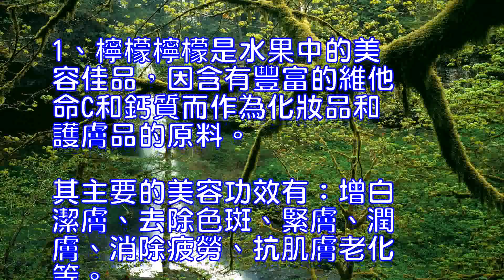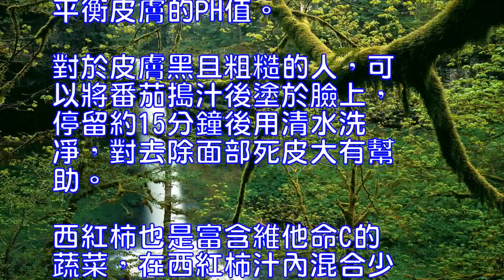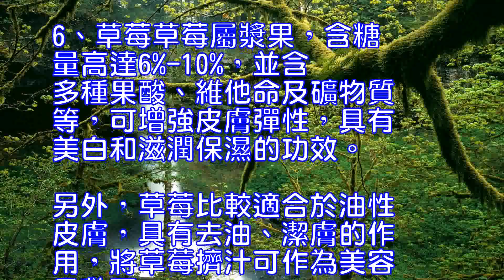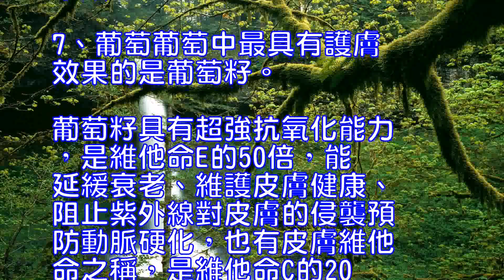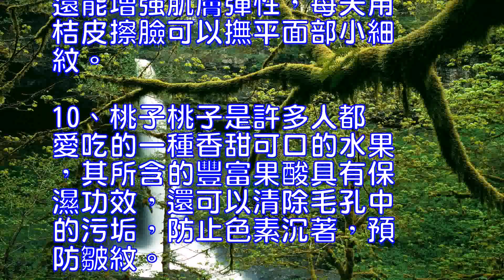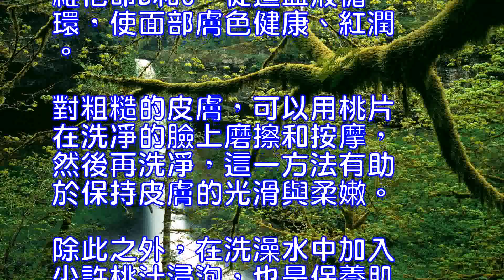每天吃10種水果美白一生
1、檸檬檸檬是水果中的美
容佳品，因含有豐富的維他
命C和鈣質而作為化妝品和
護膚品的原料。

其主要的美容功效有：增白
潔膚、去除色斑、緊膚、潤
膚、消除疲勞、抗肌膚老化
等。

對於頭皮屑較多的人，可以
用檸檬汁混和橄欖油在頭皮
上按摩，半小時後沖洗，效
果非常好。

另外，檸檬中還含有大量的
果酸成分，可軟化角質層，
去除死皮，促進皮膚新陳代
謝。

取一小茶匙檸檬汁，混合一
勺酸奶和一勺蜂蜜，在膝蓋
、手肘和腳後跟部輕輕摩擦
約10分鐘後，再用溫水沖
洗，長期堅持可令肌膚柔嫩
而富有光澤。

2、櫻桃櫻桃是含鐵及胡蘿
卜素較多的一種水果，它的
營養非常豐富，對氣血較虛
的人能起到補血補腎的作用
，飯前食用200-300
克可以調理腸胃功能，對消
化功能差的人很有好處。

櫻桃中豐富的維他命C能滋
潤嫩白皮膚，有效抵抗黑色
素的形成。

另外，櫻桃中所含的果酸還
能促進角質層的形成。

3、菠蘿菠蘿屬於熱帶水果
，其豐富的維他命不僅能淡
化面部色斑，使皮膚潤澤、
透明，還能有效去除角質，
促進肌膚新陳代謝，皮膚呈
現健康狀態。

4、西紅柿西紅柿營養豐富
且熱量低，許多模特都靠食
用西紅柿來保持身材。

它豐富的酸性汁液可以幫你
平衡皮膚的PH值。

對於皮膚黑且粗糙的人，可
以將番茄搗汁後塗於臉上，
停留約15分鐘後用清水洗
凈，對去除面部死皮大有幫
助。

西紅柿也是富含維他命C的
蔬菜，在西紅柿汁內混合少
許蜂蜜擦於面部，10多分
鐘後清洗乾凈，天天堅持可
以祛斑美白。

5、蘋果蘋果營養豐富，是
一種廣泛使用的天然美容品
，被許多愛美人士奉為美容
聖品。

蘋果中含有0.3%的蛋白
質，0.4%的脂肪，0.
9%的粗纖維和各種礦物質
、芳香醇類等。

其所含的大量水分和各種保
濕因子對皮膚有保濕作用，
維他命C能抑製皮膚中黑色
素的沉著，常食蘋果可補充
維C。

另外，蘋果中所含的豐富果
酸成分可以使毛孔通暢，有
祛痘作用。

除此之外，蘋果性能溫和，
可作為天然面膜，也可以切
片塗敷。

對油性皮膚而言，將1/3
個蘋果搗成泥狀，敷於面上
15分鐘，然後洗凈，再用
冷水洗臉，可以軟化角質層
，使油脂分泌平衡。

6、草莓草莓屬漿果，含糖
量高達6%-10%，並含
多種果酸、維他命及礦物質
等，可增強皮膚彈性，具有
美白和滋潤保濕的功效。

另外，草莓比較適合於油性
皮膚，具有去油、潔膚的作
用，將草莓擠汁可作為美容
品敷面。

現在的很多清潔和營養面膜
中也加入了草莓的成分，例
如稀有的莓多酚因子，對祛
痘還有很好的功效。

經常使用草莓美容，可令皮
膚清新、平滑，避免色素沉
著。

草莓中還含有豐富的維他命
A和鉀質，對頭發的健康很
有利。

入睡前飲一杯草莓汁還能令
神經鬆弛，對治療失眠效果
不錯。

7、葡萄葡萄中最具有護膚
效果的是葡萄籽。

葡萄籽具有超強抗氧化能力
，是維他命E的50倍，能
延緩衰老、維護皮膚健康、
阻止紫外線對皮膚的侵襲預
防動脈硬化，也有皮膚維他
命之稱，是維他命C的20
倍，其中的酚花青素，具脂
溶性及水溶性的特質，有美
白作用。

在歐洲，葡萄籽被譽為“口
服的皮膚化妝品”。

8、獼猴桃獼猴桃又名奇異
果，平均每斤獼猴桃的維他
命C含量高達95.7毫克
，號稱水果之王。

其所含的維他命C和維他命
E不僅能美麗肌膚，而且具
有抗氧化作用，在有效增白
皮膚，消除雀斑和暗瘡的同
時增強皮膚的抗衰老能力。

此外獼猴桃還含有大量的可
溶性纖維，平均每斤獼猴桃
的纖維含量為2.6克，可
以促進人體碳水化合物的新
陳代謝，幫助消化，防止便
秘。

另外，獼猴桃中還含有豐富
的礦物質，能夠在頭發表面
形成一層薄膜，不僅能讓頭
發免受髒空氣污染，還能讓
頭發越發豐瑩潤澤。

如能堅持每天飲用一杯獼猴
桃汁，對頭發的生長是非常
有好處的。

9、桔子桔子是大眾非常熟
悉的一種水果，以其豐富的
果酸和維他命含量而被大量
應用於護膚品和化妝品中，
尤其是桔皮中的維他命C含
量特別高，因此在很多地區
，人們用桔皮泡水喝以攝取
大量的維C。

另外，桔子中所含的有機酸
還能增強肌膚彈性，每天用
桔皮擦臉可以撫平面部小細
紋。

10、桃子桃子是許多人都
愛吃的一種香甜可口的水果
，其所含的豐富果酸具有保
濕功效，還可以清除毛孔中
的污垢，防止色素沉著，預
防皺紋。

另外，桃子中還含有大量的
維他命B和C，促進血液循
環，使面部膚色健康、紅潤

對粗糙的皮膚，可以用桃片
在洗凈的臉上磨擦和按摩，
然後再洗凈，這一方法有助
於保持皮膚的光滑與柔嫩。

除此之外，在洗澡水中加入
少許桃汁浸泡，也是保養肌
膚的一個好方法。